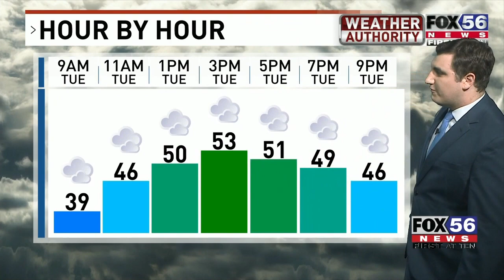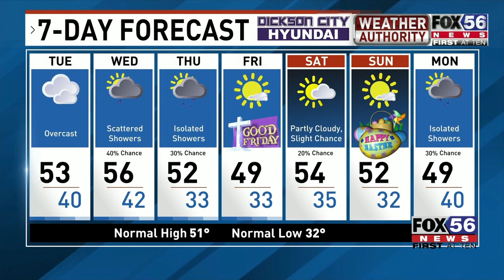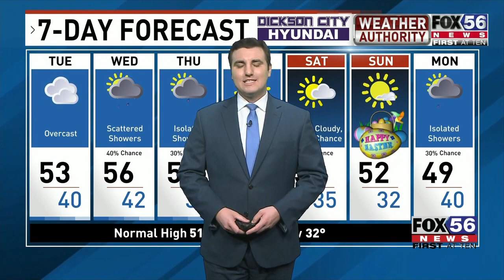Monday, March 25, 2024 Evening Forecast for Central & Northeast PA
FOX56's Mike Susko is tracking an increase in clouds before rain showers move in midweek. Also, a look at the forecast for the Easter weekend. For the most updated forecast information, go

- This video was filmed and posted on Monday, March 25, 2024. The 7-day forecast shown is valid from March 26 - April 1, 2024.